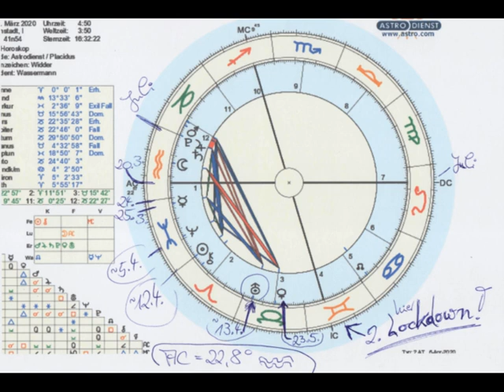153 • Horoskop 2020 (Teil2)